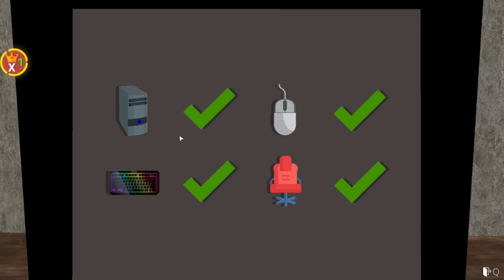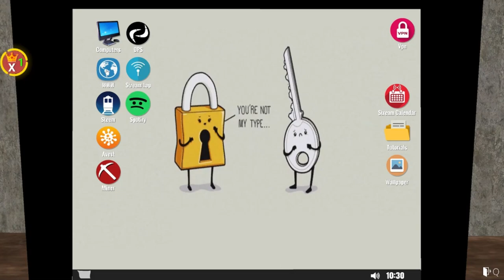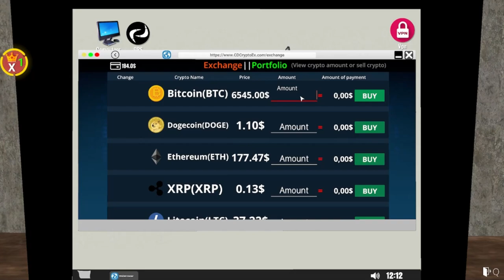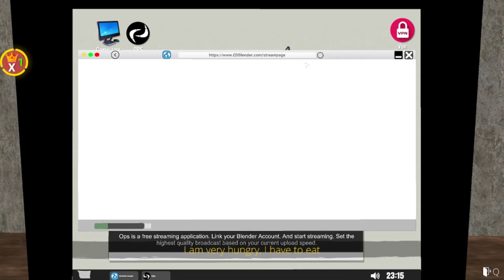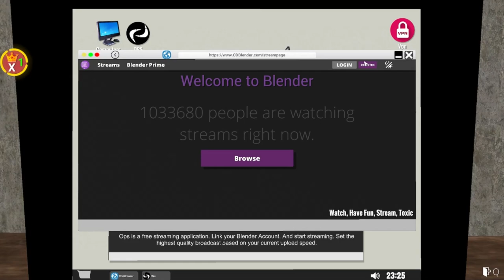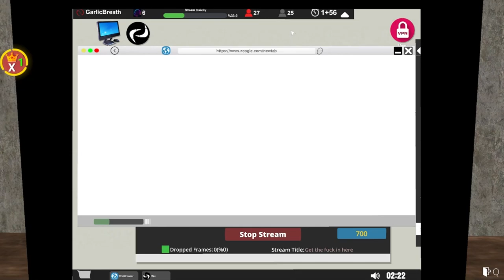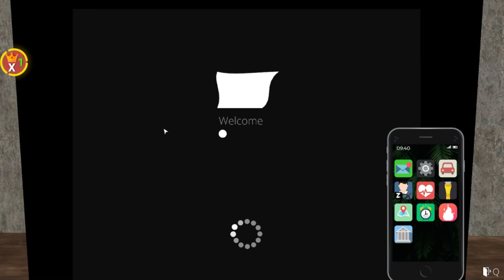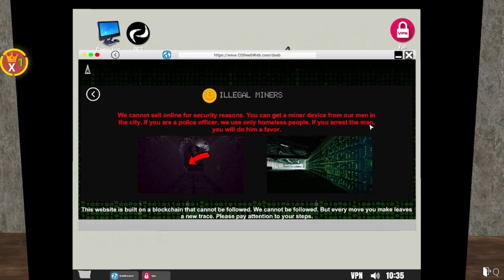COMMITING HARMLESS CRIMES!! - Streamer Life Simulator Part 2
I've learned 2 things so far, that I'm a terrible driver and that you don't want to be walking around on the road when I'm around...